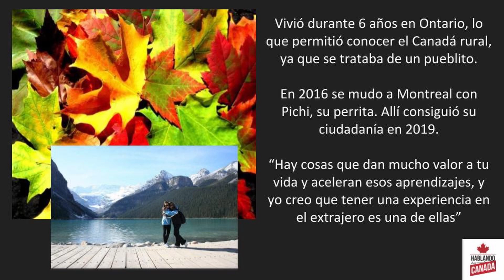Como emigrar a CANADA desde España. La historia de Ángela capitulo #11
Video entrevista a Ángela, una española que llego a Sault Ste. Marie, Canadá en 2010. Ella nos contará como fue su experiencia en el Canadá rural y el proceso para su residencia permanente.

Song Can't get away Band Banditos
Record label Bloodshot Records